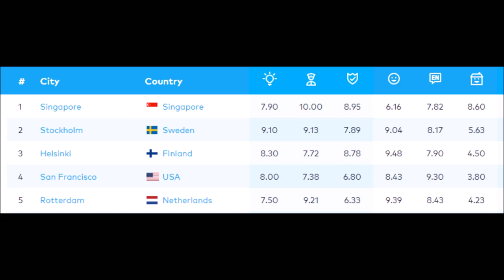Rotterdam in 50 facts !!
Here are 50 facts about Rotterdam, learn some fun and interesting facts about this incredible city with this video.